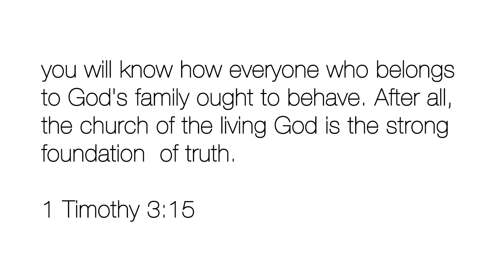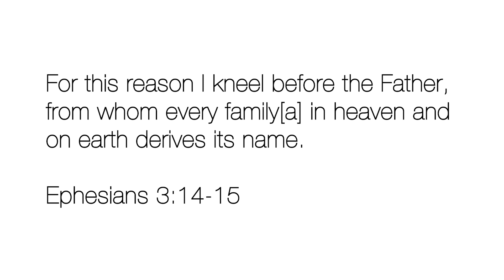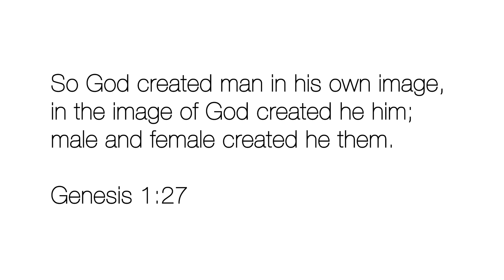Are my children being brainwashed??? | Jack Windt | Timeout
Its important for you to watch this. Grab your cup of coffee and enjoy some timeout ☕🕖

EP.112